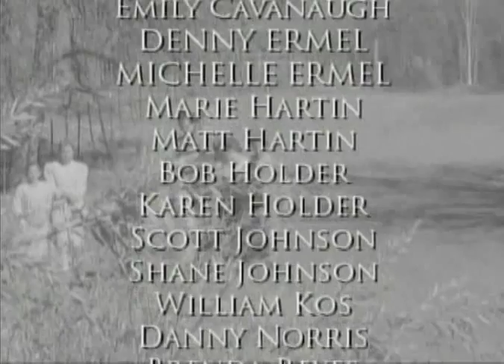111 - Polygamy: What Love Is This? (21 Aug 2008)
Doris interviews Elaine Peterson who came out of the Kingston polygamist group.